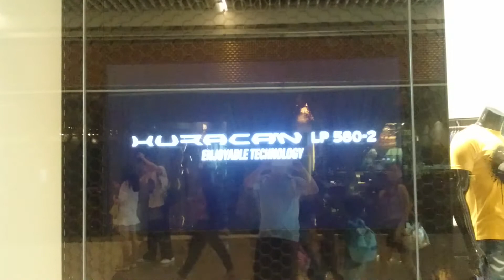Lamborghini Huracan at Suntec City Singapore - Lamborghini Singapore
Found these exotic cars around Suntec by accident, while looking for some nice food there for a late lunch.

The Huracán LP 610-4 Spyder is the next chapter in the success story of the naturally aspirated V10 Huracán, and continues Lamborghini tradition of open air motoring. The Huracán Spyder combines the innovation, performance and appeal of the Huracán coupé, with new technologies and an added emotional dimension.